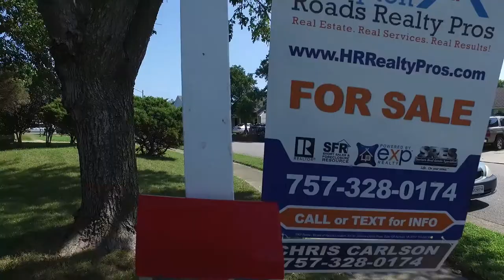1825 Blairmore Arch Virginia Beach B